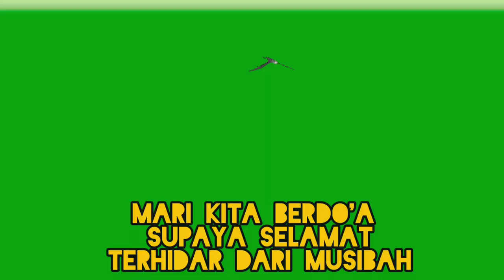MUSIK#islami#istigfar#berdo' 25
ASSALAAMU'ALAIKUM..Kawan kawan juga semuanya,mari kita istigfar dan verdo'a,supaya kita terhindar dari segala musibah dan diselamatkan dunia akhirat.
Terimakasih atas dukungannya,semoga Allaah membalas kebaikan kawan kawan juga semua.Terimakasih